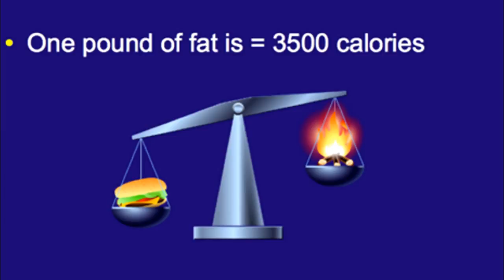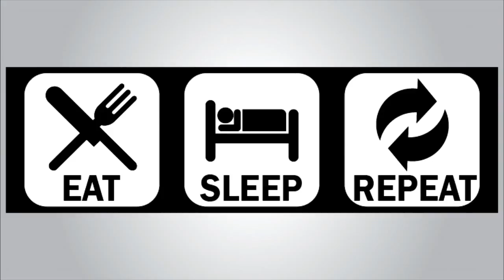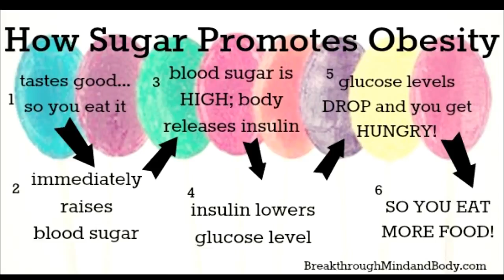वजन कम करने के पांच वैज्ञानिक तरीके।। 5 Scientific tips to reduce weight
5 Scientific tips to reduce weight

In this Video, you will get some weight loss tips which are based on science

1.Eat your dinner early - when you eat your dinner 2-3 hours before you go to bed, it gives time to burn the calories you intake from that and helps in weight loss otherwise it will bulk up on your stomach.

2 Exercise daily - exercise burn up extra calories you intake from food and helps us to build muscles which in turn increase your calorie burn rate and metabolic rate and helps in weight loss

3 Have breakfast - Breakfast helps to normalize blood sugar and hormone levels which in turn decrease your cravings throughout the day and helps in weight loss

Check out other two in the video and reduce your weight easily

YOU ARE WATCHING STARSCIENCE